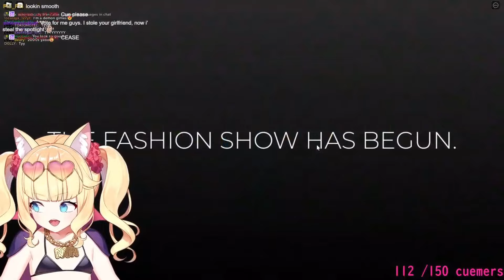CUEMEW FINALLY PUTS ON CLOTHES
OK SLAY.